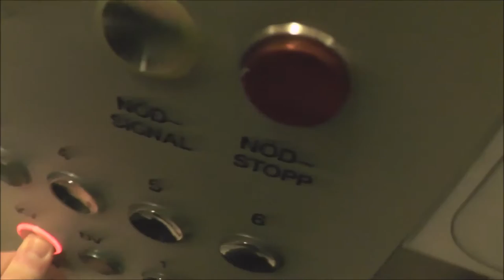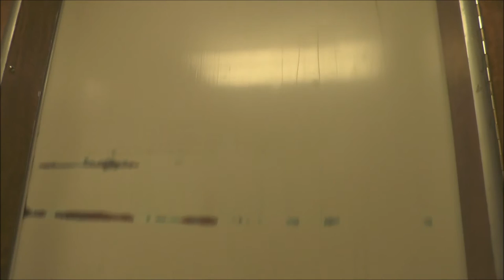Graham Brothers Traction elevator, OTIS mod. @ Kvarnvägen 15, Bollnäs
Moderniser - Moderniserat av: OTIS
Serial Number - Tillverkningsnummer: 74SG3849
Capacity - Maxlast: 320Kg (~705lbs.) - 4 Persons
Floors - Våningar: 8 = KV BV 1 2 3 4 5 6

Location - Address: Kvarnvägen 15, Bollnäs SWEDEN - SVERIGE